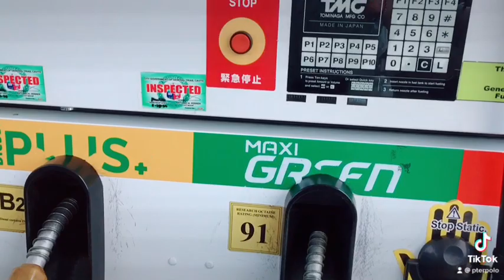Gas ⛽️ price too high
2022 in the Philippines 🇵🇭
Used to have it for half a year ago…